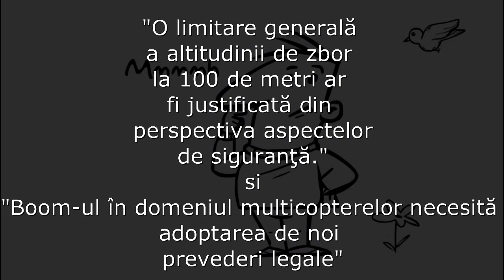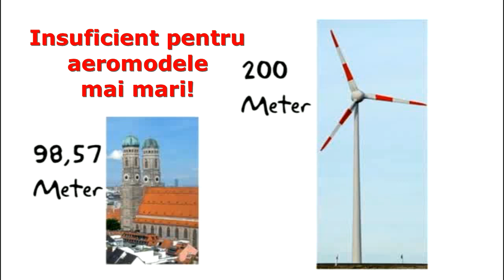AACR Protest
Modificările legislative aflate în discuție pentru aeromodelism, în România, sunt aberante și denotă exclusiv o preocupare mai mult economică, autoritățile și oportuniștii găsind un nou domeniu de unde să ”sugă” niște bani, un alt os de ros, partea de siguranță/securitate fiind doar fum aruncat în ochii cititorilor. Este ca și cum ai interzice traversarea străzilor pentru că, zilnic, pietonii sunt accidentați chiar și pe trecerile marcate.